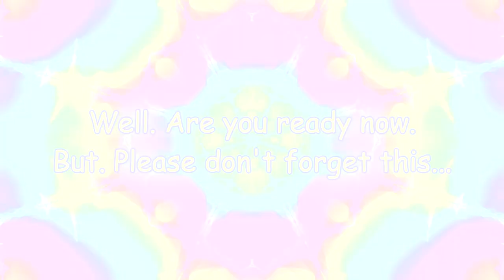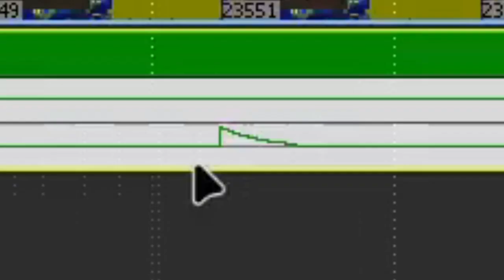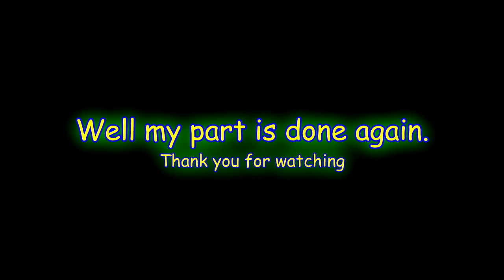JERN8322's On Video: Minecraft but. unlimited the volume. (Part Bonus !)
👋 +-+ Welcome ! +-+ 👋

🗒️ +-+ The Note +-+ 🗒️
Also. What happened description on need verifyed changed...
Ignoring for bad keyboard.

✅ +-+ Read rules +-+ ✅
Please check for the read rules.

🕓 +-+ Times +-+ 🕥
Something: 0:00
Intro: 0:06
Warning: 0:22
Starting: 0:30